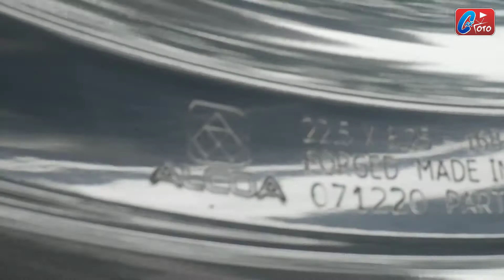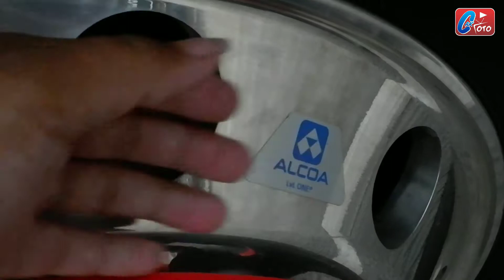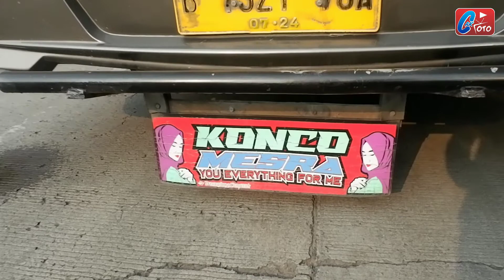MUDIK 2021‼️NEW ACCESORIES HR 065 PARADISE "PAK BERO"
HANYALAH SEBUAH INFORMASI DAN HIBURAN...